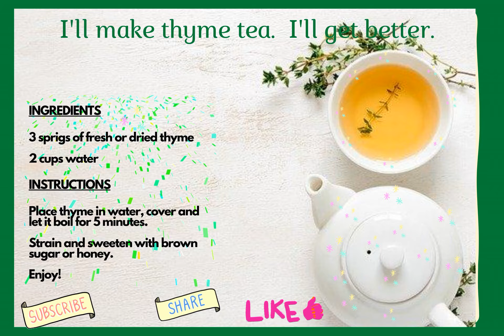NATURAL COUGH SUPPRESSANT THYME TEA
Thyme   Reduces the Risk of Respiratory Ailments,  it has Antioxidant Capacity,   Improves Circulation,   Protects the Heart,   helps promote healthy vision and minimize eye diseases,  Boosts Immunity,   and   Reduces Stress.

Thyme  herb  is  packed  with  numerous  health  benefiting phytonutrients (plant-derived compounds).   Thyme is packed with minerals and vitamins that are essential for optimum health.   Its leaves are one of the richest sources of potassium,  iron, calcium,  manganese,   magnesium, and   selenium.

Thyme  is  also  a  rich  source of many important vitamins such as B-complex vitamins,    β-carotene,   vitamin-A, vitamin-K,   vitamin-E,   vitamin-C, and folic acid.

Vitamin-C helps the human body develop resistance against infectious agents and scavenge harmful, pro-inflammatory free radicals.

Vitamin-A is a fat-soluble vitamin and antioxidant that is required maintaining healthy mucosa and skin and is also essential for vision. Consumption of natural foods rich in flavonoids like vitamin-A and beta-carotene helps protect from lung and oral cavity cancers.